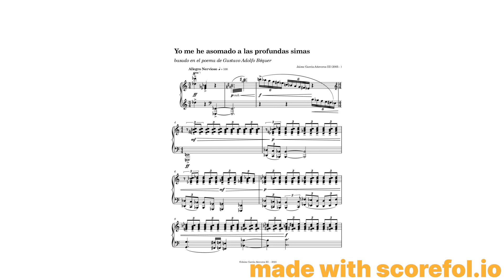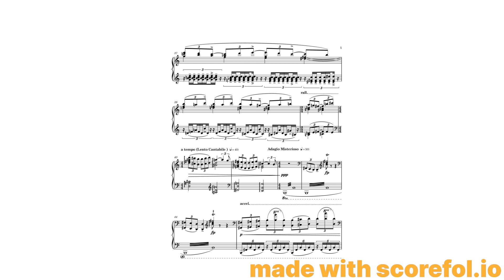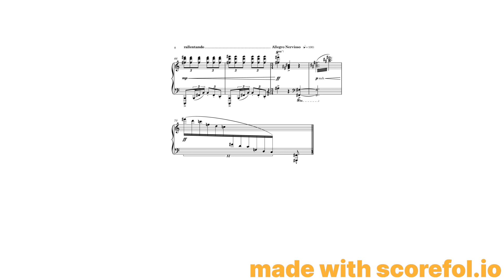YO ME HE ASOMADO A LAS PROFUNDAS SIMAS (score) - By Jaime García-Añoveros - Christian Clark, Piano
This piece was inspired by the 47th poem from the collection of Rimas of the seminal late-romantic Spanish author Gustavo Adolfo-Béquer. Yo me he asomado a las profundas simas  (“I Have Looked into the Deep Chasms”) is a passionate expression of morbid curiosity and amorous betrayal.

 The poem has been recreated below.

Yo me he asomado a las profundas simas (Rima XLVII):

Yo me he asomado a las profundas simas
         de la tierra y del cielo,
y les he visto el fin, o con los ojos
         o con el pensamiento.

Mas, ¡ay! de un corazón llegué al abismo,
         y me incliné por verlo,
y mi alma y mis ojos se turbaron:
         ¡tan hondo era y tan negro!

Translation:

I have looked into the deep chasms
         of the earth and the sky,
and I have seen their end, either with sight
         or with thoughts.

But, alas! of a heart I reached the abyss,
         and I leaned forward to see it,
and my soul and my eyes were disturbed:
         So deep and dark it was!

YO ME HE ASOMADO A LAS PROFUNDAS SIMAS was premiered by Christian Clark at Pianoforte Studios in October 2023.